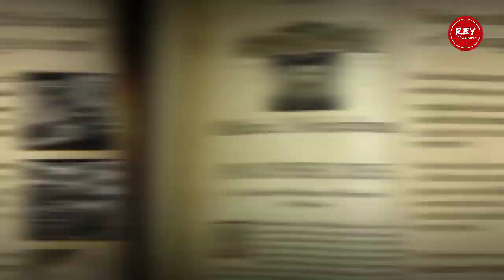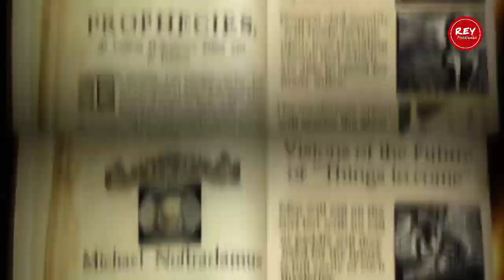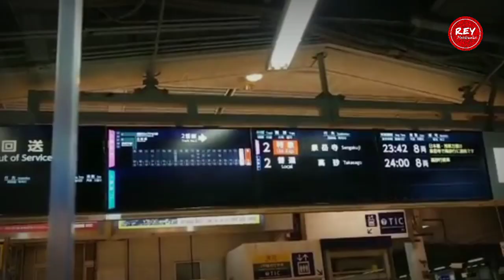5 Ramalan Nostradamus 2022, Kematian Kim Jong-un Hingga Runtuhnya Uni Eropa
Michel de Nostradame, sering hanya dikenal oleh Nostradamus, adalah seorang peramal, okultis, dan dokter Prancis yang menulis sejumlah ramalan suram tentang masa depan dalam bukunya tahun 1555 "Les Propheties".

Filsuf Prancis menulis 6338 ramalan, menyarankan kapan, di mana, dan bagaimana dunia kita akan berakhir secara dramatis. Meskipun ramalannya sering kabur, berdasarkan pengamatan astrologi, banyak dari ramalannya yang dipercaya telah menjadi kenyataan.

Dari meramalkan kengerian Perang Dunia Kedua hingga meramalkan Revolusi Prancis dan Kebakaran Besar London, keakuratan ramalan menakutkan Nostradamus berarti orang terus memperhatikan tulisannya ratusan tahun kemudian.

Cara penulisan kisah masa depannya, banyak dari apa yang dia prediksi dapat diterapkan pada beberapa skenario yang berbeda.

Keseluruhan isi video ini diambil dari berbagai sumber jika ada pemilik dari salah satu atau keseluruhan video dalam channel ini, bisa hubungi kami untuk konfirmasi.